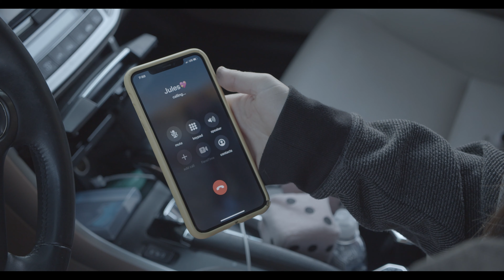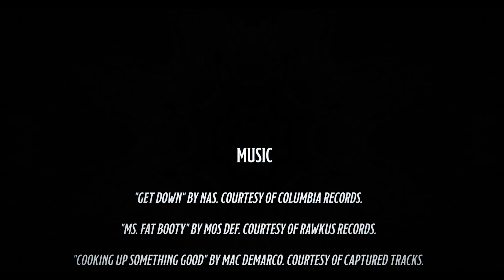Capisce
CAPISCE tells the story of a day in the life for six less-than benevolent men. A dark comedy of twists, turns, and a little chicken parmigiana.

Directed, produced, and edited by: Zach Stein
Starring: Benjamin Sullivan, Harry Diamond, Mac Kortrey, Patrick Anzalone, Brett O'Brien, Rachel Briggs, Zach Stein, Jess DiGiovanna, and Matthew Samuels
Written by: Zach Stein, Benjamin Sullivan, and Harry Diamond
Director of Photography: Avery Mills

Filmed on Blackmagic Pocket Cinema Camera 4K